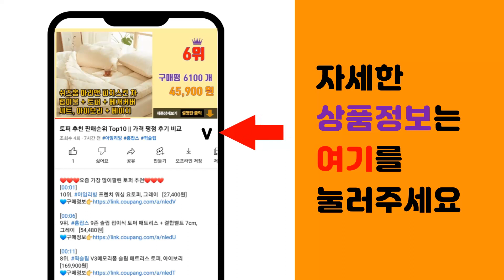쥬라기월드 추천 판매순위 Top10 || 가격 평점 후기 비교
❤️❤️❤️요즘 가장 많이팔린 쥬라기월드 추천❤️❤️❤️

[00:01]
10위. 쥬라기월드 백악기 어드벤처 어택액션 공룡피규어 알로사우르스 [47,100원]

[00:06]
9위. 쥬라기월드 테리지노 사우루스, 1개 [45,260원]

[00:11]
8위. 쥬라기월드 쥬라기공원 티라노사우르스의 탈출 레고 76944, 혼합색상 [60,420원]

[00:16]
7위. 쥬라기월드 폭군 티렉스, 1개 [87,300원]

[00:21]
6위. 쥬라기월드 2 클립 아기 공룡 피규어 랜덤발송, 1개 [13,500원]

[00:26]
5위. 쥬라기월드 2 액션 피규어 랜덤 발송, 1개 [15,640원]

[00:31]
4위. MATTEL 쥬라기월드 해먼드 컬렉션 안킬로사우루스 작동인형, 17.8cm, 혼합색상 [43,400원]

[00:36]
3위. MATTEL 쥬라기월드 해먼드 컬렉션 콘카베네이터 작동인형, 17.8cm, 혼합색상 [26,250원]

[00:41]
2위. 쥬라기월드 슈퍼 자이언트 기가노토사우루스 다이캐스트, 혼합색상 [83,450원]

[00:46]
1위. 쥬라기월드 2 슈퍼 액션 티렉스 피규어, 1개 [60,040원]